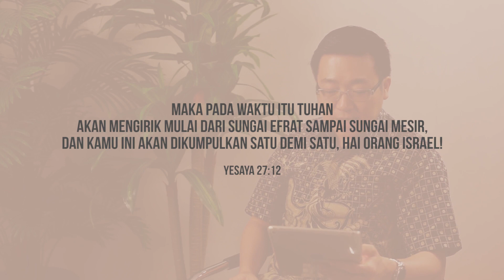REBORN || Restorasi - Yesaya 27:12